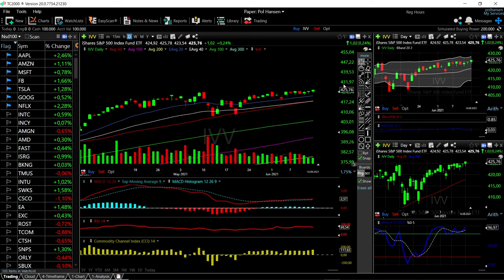ARKK, DVY, VTI, MCHI and IVV forecast for June 15, 2021